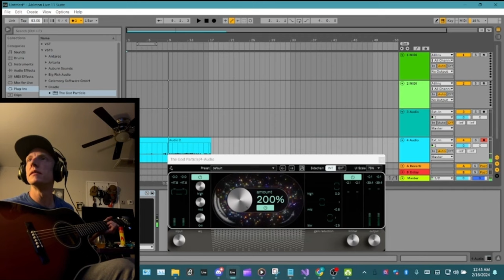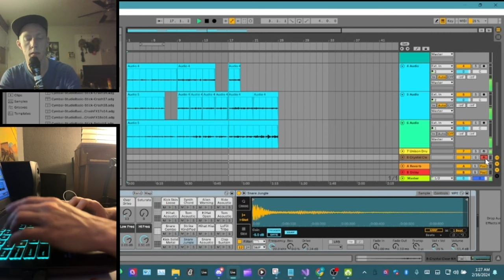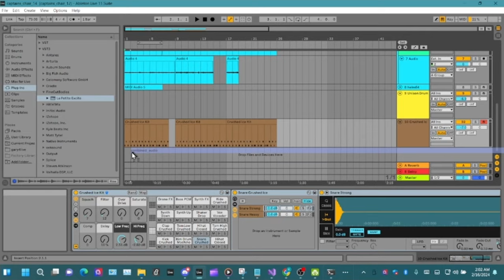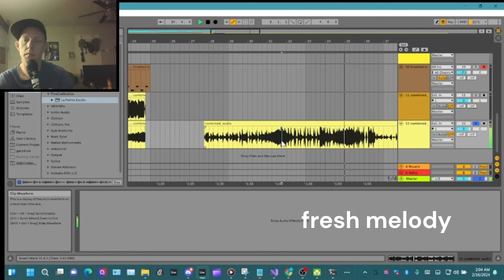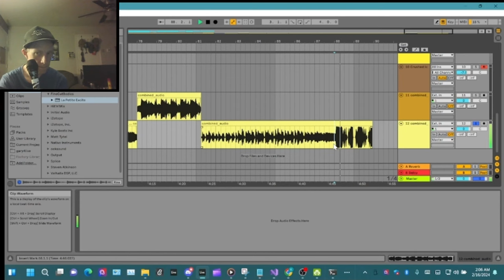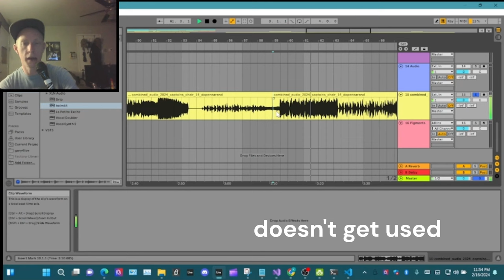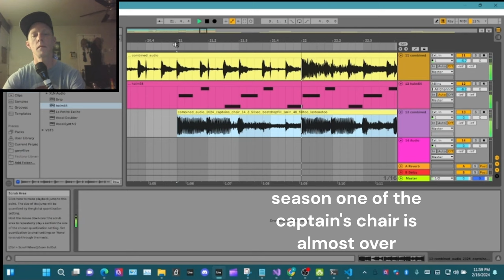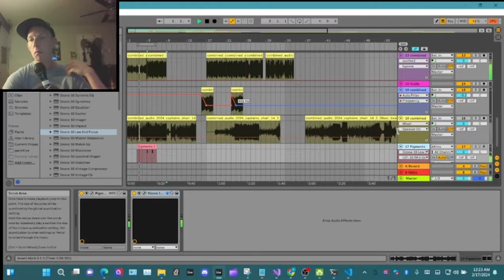ableton speedrun using the worst acoustic guitar technique and musicgen - captains chair 14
kev gets a little closer to an actual speedrun

s1 is almost finished.

trying to figure out the coolest way to release s1 as one giant

absurd

song

follow @thepatch_kev on twitters